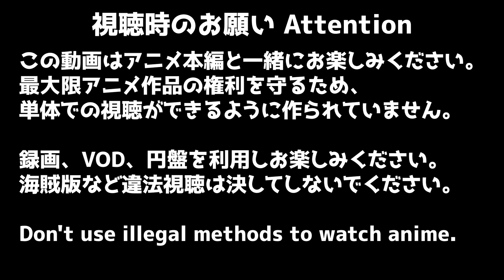聖女の魔力は万能です 2期 9話 リアクション The Saint's Magic Power is Omnipotent Season2 Episode9 Reaction